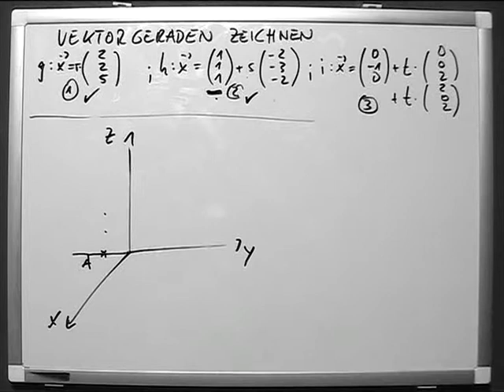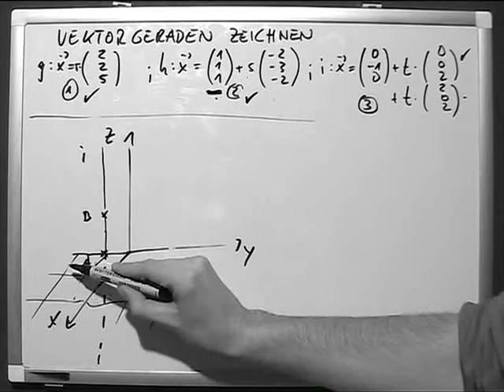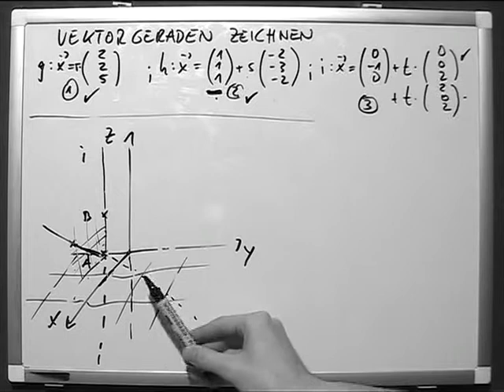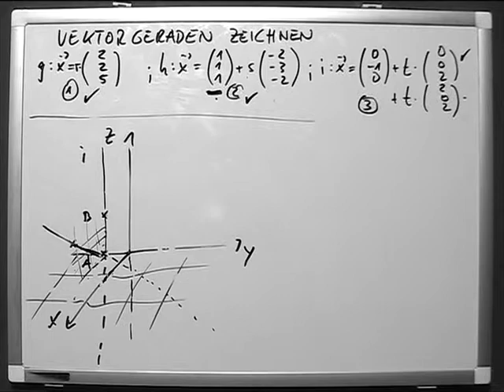Vektorgerade zeichnen 3